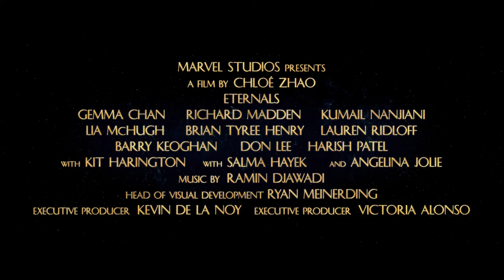Eternals Final Trailer: 2021